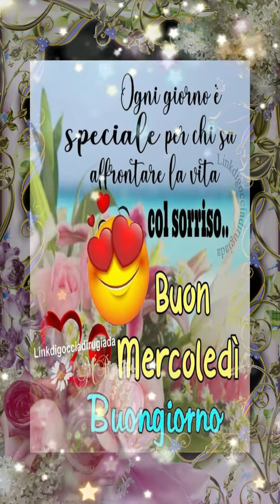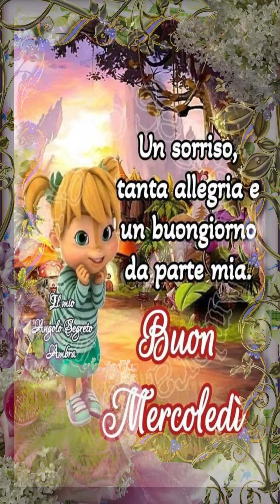BUON MERCOLEDÌ DIVERTENTE E SIMPATICO: IMMAGINI E FRASI SPIRITOSE buon Mercoledì con frasi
Un mercoledì benedetto e bellissimo per tutti. Con questa rosa meravigliosa , ti auguro una giornata favolosa! Buon mercoledí.
Per iniziare bene la giornata, puoi scegliere una meravigliosa immagine del buongiorno oppure le nostre immagini di buon Mercoledì con frasi,